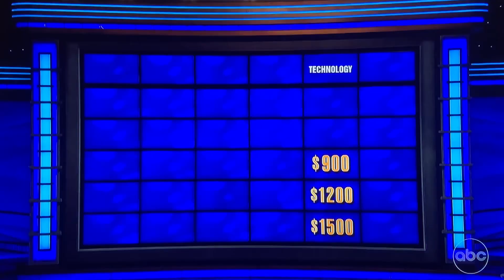Constance Wu BET IT ALL, AGAIN on Jeopardy’s Daily Double ALL-NEW LIVE tonight Sunday October 9😳🤯👍